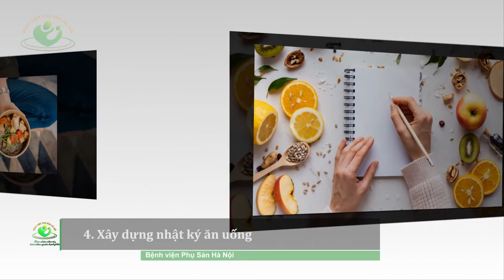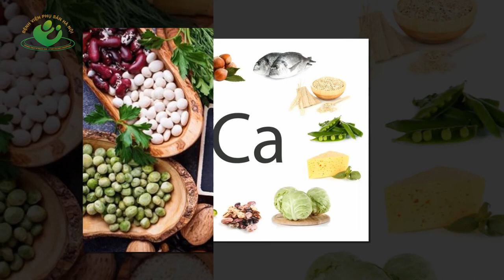6 Cách giúp bà bầu kiểm soát cân nặng trong thai kỳ